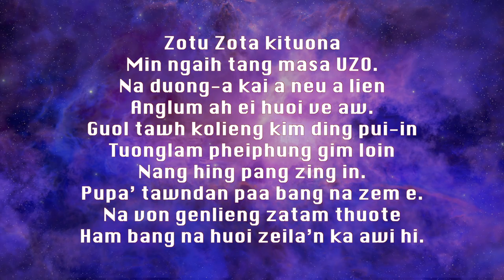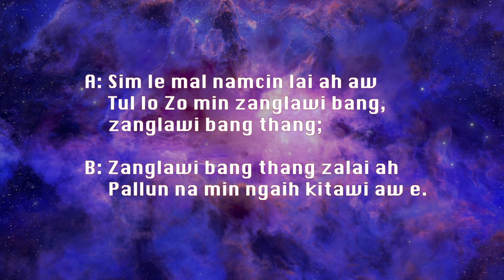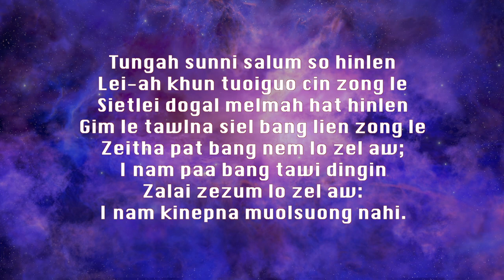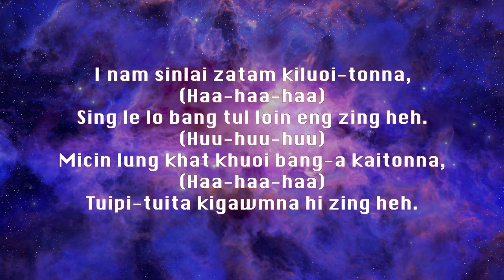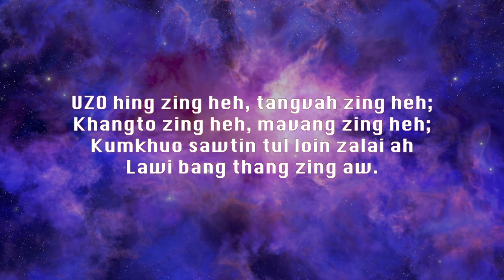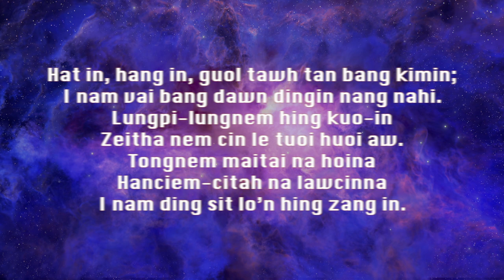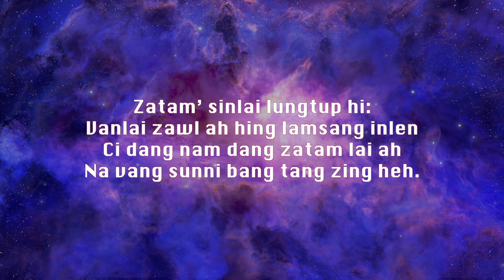Zovon Khaipu & Lia Lian - Hat In, Hang In (Karaoke) | Lenchung Haokip & Kham Khup Mang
HAT IN, HANG IN
Lasa: Zovon Khaipu & Lia Lian
Laphuo: Lenchung Haokip
Latei: Kham Khup Mang (August 5, 2021)
Studio: 5 Stars Studio. Malaysia

Zotu Zota kituona
Min ngaih tang masa UZO.
Na duong-a kai a neu a lien
Anglum ah ei huoi ve aw.
Guol tawh kolieng kim ding pui-in
Tuonglam pheiphung gim loin
Nang hing pang zing in.
Pupa’ tawndan paa bang na zem e.
Na von genlieng zatam thuote
Ham bang na huoi zeila’n ka awi hi.

Hat in, hang in, guol tawh tan bang kimin;
I nam vai bang dawn dingin nang nahi.
Lungpi-lungnem hing kuo-in
Zeitha nem cin le tuoi huoi aw.
Tongnem maitai na hoina
Hanciem-citah na lawcinna
I nam ding sit lo’n hing zang in.

Zatam’ sinlai lungtup hi:
Vanlai zawl ah hing lamsang inlen
Ci dang nam dang zatam lai ah
Na vang sunni bang tang zing heh.

A: Sim le mal namcin lai ah aw
 Tul lo Zo min zanglawi bang, zanglawi bang thang;

B:  Zanglawi bang thang zalai ah
 Pallun na min ngaih kitawi aw e.

Tungah sunni salum so hinlen
Lei-ah khun tuoiguo cin zong le
Sietlei dogal melmah hat hinlen
Gim le tawlna siel bang lien zong le
Zeitha pat bang nem lo zel aw;
I nam paa bang tawi dingin
Zalai zezum lo zel aw:
I nam kinepna muolsuong nahi.

I nam sinlai zatam kiluoi-tonna, (Haa-haa-haa)
Sing le lo bang tul loin eng zing heh. (Huu-huu-huu)
Micin lung khat khuoi bang-a kaitonna, (Haa-haa-haa)
Tuipi-tuita kigawmna hi zing heh.

UZO hing zing heh, tangvah zing heh;
Khangto zing heh, mavang zing heh;
Kumkhuo sawtin tul loin zalai ah
Lawi bang thang zing aw.